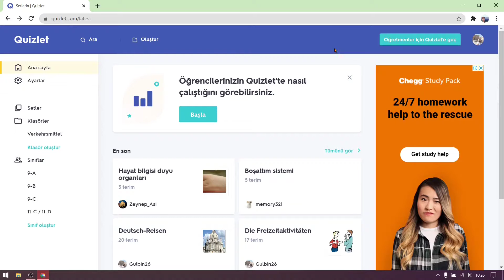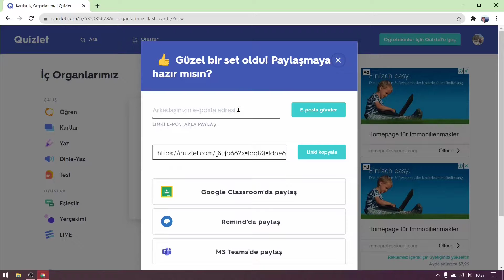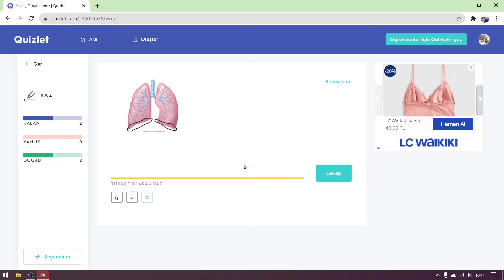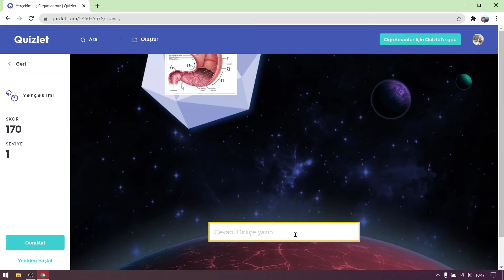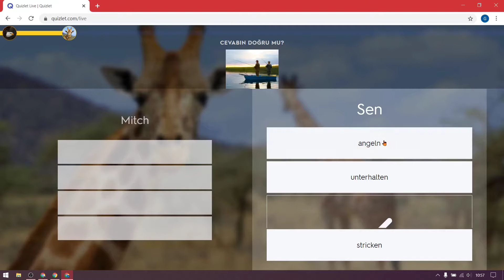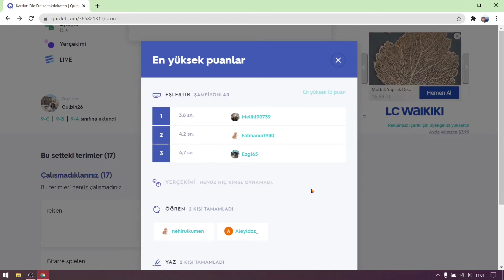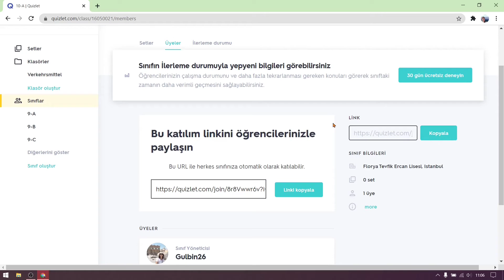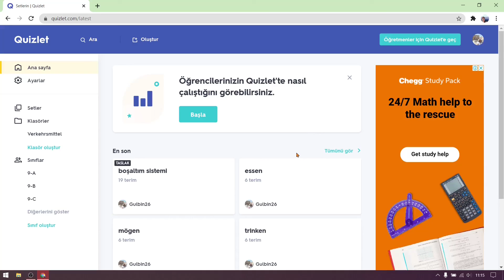Quizlet Ayrıntılı Anlatımı I Öğretmen ve Öğrenciler için I Web 2.0 Araçları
Merhabalar,

Bu videoda Quizlet'i hem öğrenci hem öğretmen gözünden nasıl etkili kullanabileceğimizi anlattım. Çalışma kartları ile birçok zor konuyu eğlenceli ve kolay bir şekilde öğrenebilir ve öğrencilerimizin o bilgileri edinmesini sağlayabiliriz. Umarım herkese faydalı olur.

Görüşmek üzere

Gülbin